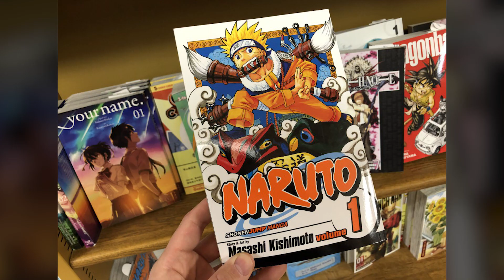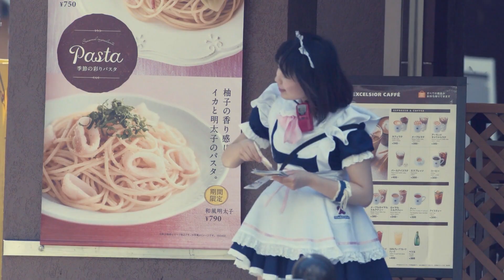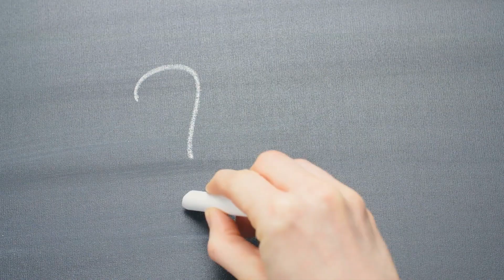Las 13 tribus urbanas de México más conocidas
Las tribus urbanas de México; cholos, emos, skatos, chacas, cosplayers, emos y más.